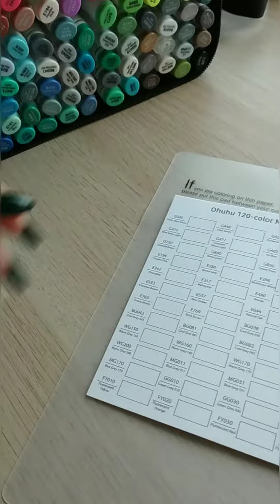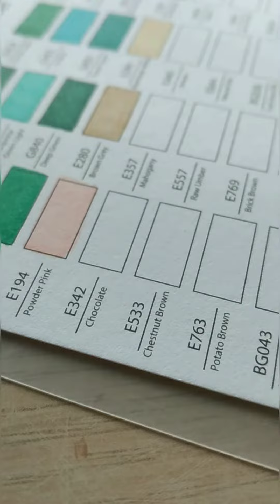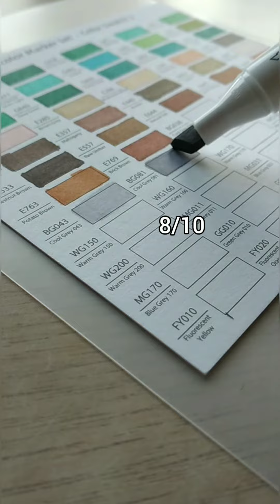Swatching 120 Ohuhu Markers! ⭐ satisfying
Swatch 120 Ohuhu markers with me!

In this video you'll see me try for the first time these markers I bought
Since I draw a lot, I thought that buying markers would help me simplify my work and it did for sure!

I tried swatching them in an aesthetic way even though I was recording using my phone and I couldn't see where I was coloring lol

here's the link if you're interested in buying the markers :)

(I won't get paid if you click the link)

make sure to SMASH the like button😁

all rights deserved to the owner of the music!